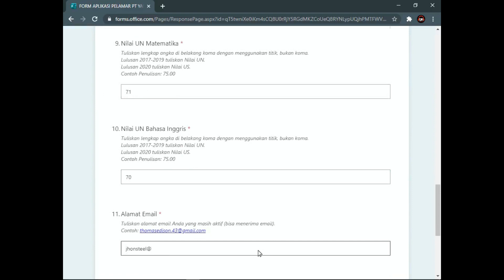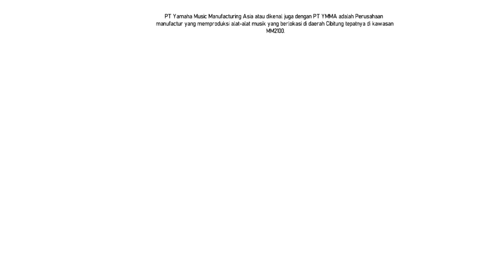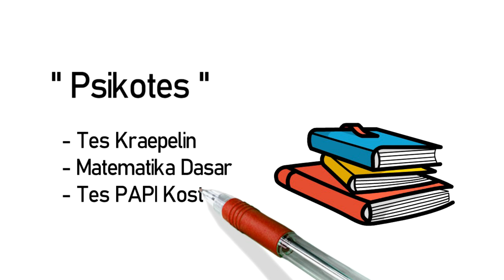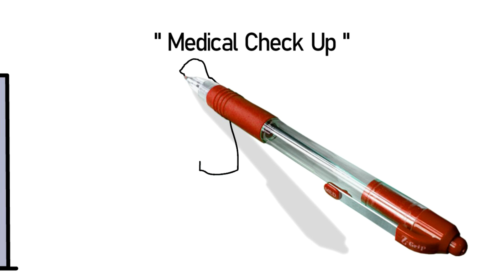PT YAMAHA MUSIC MANUFACTURING ASIA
PT Yamaha Music Manufacturing Asia atau dikenal juga dengan PT YMMA adalah Perusahaan manufactur yang memproduksi alat-alat musik.

Bagi teman-teman semuanya yang ingin support channel saya dalam bentuk donasi linknya ada di bawa ini :

Alamat PT Yamaha Music Manufacturing Asia (YMMA)

Kawasan Industri MM2100
Jl. Irian Blok EE3, Cikarang Barat
Bekasi 17520